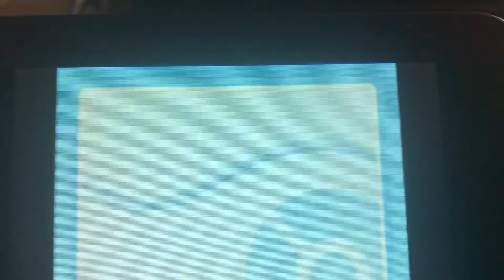SHINY CHIKORITA AFTER ONLY 439 SOFT RESETS!!! (1,317 Pokémon seen)